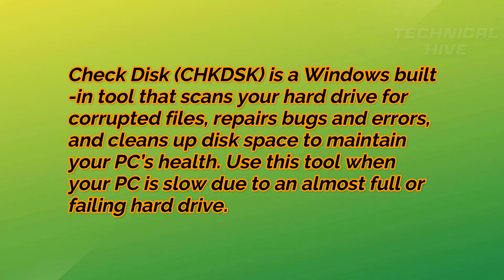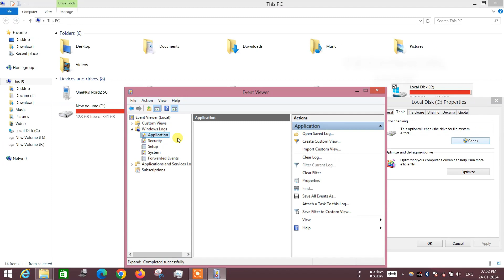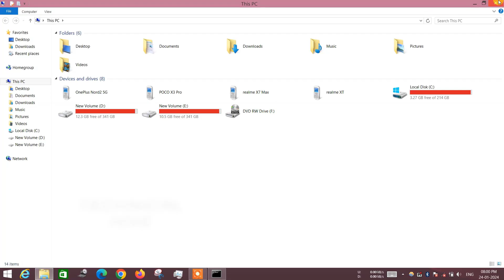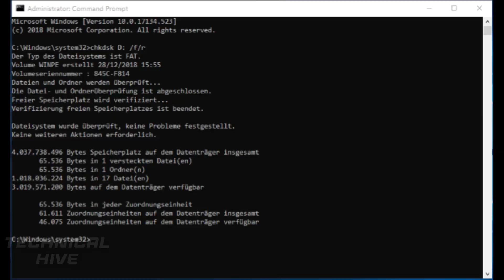CHKDSK | Repair Errors, Bugs, Fix Sectors | Optimize PC | Tutorial for quick fix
This Video is Presented By ARUN SURIN
Edited by - Myself
Softwares Used - Filmora & Camtasia

In this Video i had shown a brief tutorial about CHKDSK commands used for Repairing, Fixing Bugs which occassionally found in the Windows Operating system.

Explore the powerful CHKDSK command in Windows through this tutorial video, designed to help users troubleshoot and repair various issues within their system. From fixing errors and bugs to repairing disk sectors, this step-by-step guide provides a quick and efficient solution for maintaining a healthy and optimized Windows environment. Whether you're a novice or an experienced user, this tutorial ensures a comprehensive understanding of how CHKDSK can be a valuable tool for addressing common disk-related issues and enhancing system performance.

Topics Covered :

1. Overview of CHKDSK command, its role in Windows maintenance.
2. Step-by-step guide on executing CHKDSK for disk health assessment.
3. Best practices and recommendations for incorporating CHKDSK into routine maintenance.
4. Demonstration of CHKDSK's capability to fix problematic disk sectors.
5. Guidance on when and how often to run CHKDSK for preventive disk maintenance.

BUY ACCESSORIES THAT I USE!

📐 Tripod which I use :
50-Inch (Pack 1)
60-Inch (Pack 1)
70-Inch (Pack 1)
🎤 Mic which I use
📳 Clip Holder(360 degree)
🎧 Earphones which I use
New One
🖱️Mouse (with lights effects)

All the content materials used in this video are made due to these awesome works of respective people.

NOTE: ALL THE IMAGES/PICTURES SHOWN IN THE VIDEO BELONG TO THE RESPECTED OWNERS.

The License used is updated if found to match the content.

!!! Warning !!!

All content used is copyrighted to Arun Surin & Use or commercial display or editing of the content without proper authorization is not allowed.